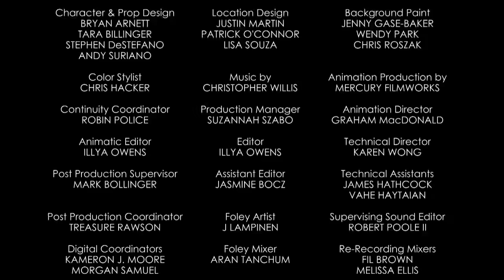Mickey Mouse Shorts - Split Decision | Official Disney Channel Africa